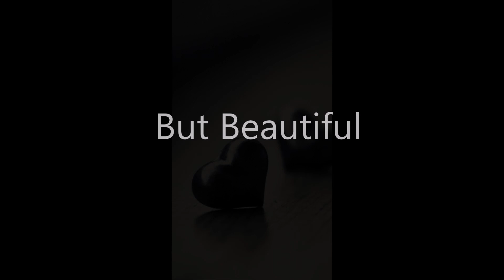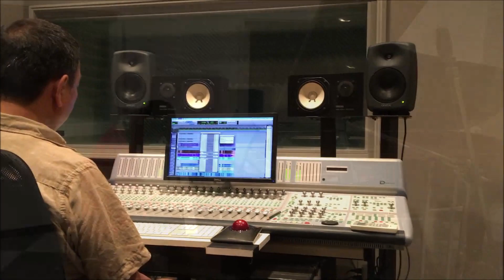But Beautiful 第 １９回 YASU 山口泰一郎 のネット配信始めちゃいます！！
皆さ〜ん！座して待つのは飽きちゃいました！

今回はCD音源配信でのお届けとなります。

また、こんな曲が聴きたいなどのリクエストがありましたら、FB、YouTubeのコメント欄または個別のメッセージをお願いします。

そして何分にも配信にはそれなりの費用が発生します。
皆様のカンパが救いです。
いいなと思われた方はお手数ですが下記口座へお振込みくださいませ。🙇‍♂️🙏

皆様のお気持ちを大切に配信費用に充当させていただきます！

PayPay銀行
支店名　ビジネス営業部
店番号　005
口座番号 4756193
口座名
軽井沢ジャズファクトリィ山口泰一郎
カルイザワジャズファクトリィヤマグチヤスイチロウ

それでは宜しくお願い致します！

　　　　　山口泰一郎

音源詳細
But Beautiful

Vocal  Michiyo Horiuchi
Bass  Koichi Yamanaka
Piano YASU

CD TITLE     Life is ...

Karuizawa Jazz Factory  KJF